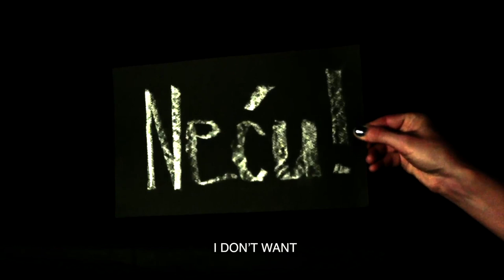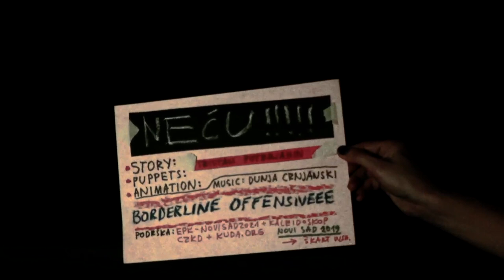I don't want